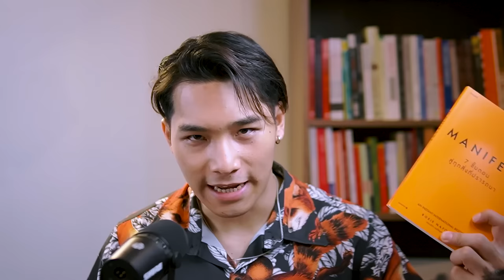7 กฏทองแห่งการใช้ชีวิต สู่ทุกสิ่งที่ "ปรารถนา" (MANIFEST) | THE LIBRARY EP.176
“Haus64 ผ้าปูที่นอน 800 เส้นด้าย เย็นสบาย ยิ่งซัก ยิ่งนุ่ม”
และเพจ Facebook : Haus64
หรือแอดไลน์ @Haus64 (มี@ด้วยนะครับ)
เพียงแจ้งหรือกรอกโค้ด Thelibrary
รับส่วนลดทันที 100 บาทเมื่อซื้อครบ 8,000 บาทขึ้นไป
พิเศษภายในเดือนกันยายน-ตุลาคมนี้เท่านั้น

หรือ...
ติดตามเนื้อหาเพิ่มเติมของเราได้ที่

00:00 INTRO
03:21 บทนำ
08:16 ขั้นตอนที่ 1
14:09 ขั้นตอนที่ 2
19:00 ขั้นตอนที่ 3
23:04 ขั้นตอนที่ 4
25:39 ขั้นตอนที่ 5
28:07 ขั้นตอนที่ 6
30:52 ขั้นตอนที่ 7